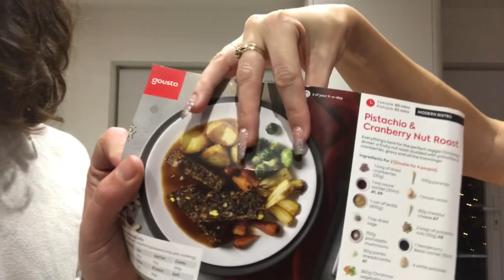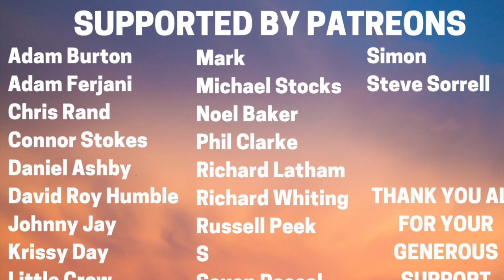Fulham v Leeds - Match Experience Vlog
A Christmas trip down to London to see Leeds